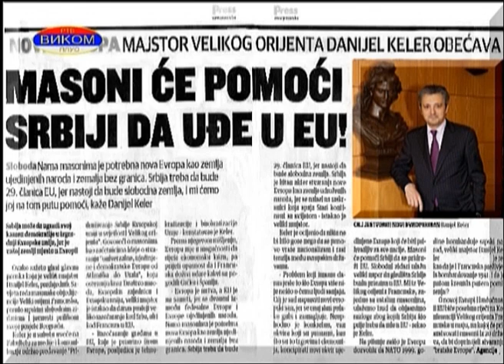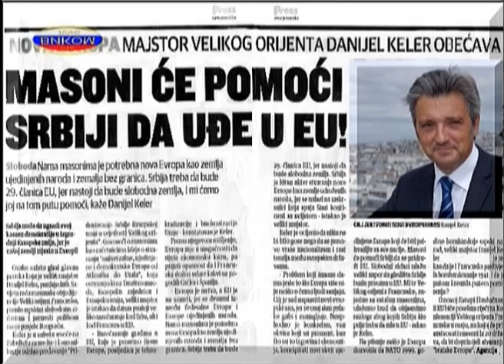Akademik Prof. dr Vinko Perić & Princeza VIKOM - Verica Ilić - Banja Luka 2019